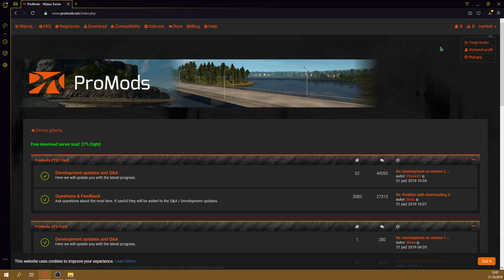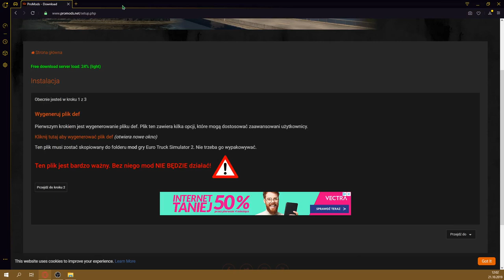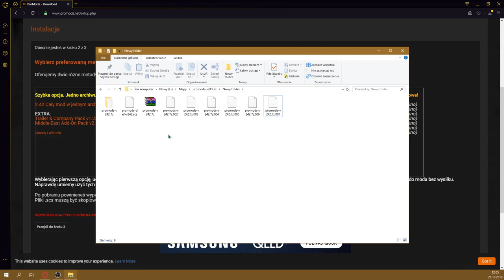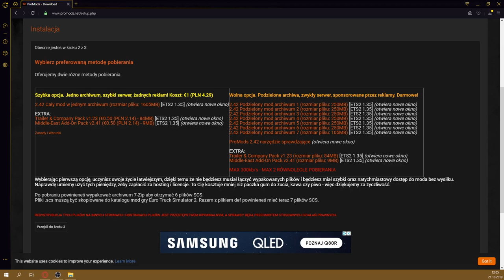Jak zagrać na ProMods w Multiplayer ?